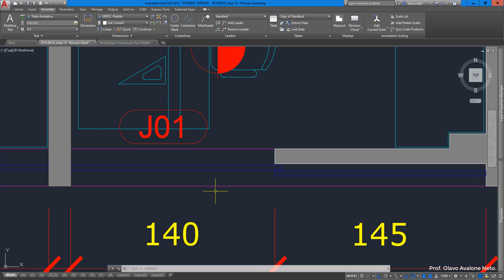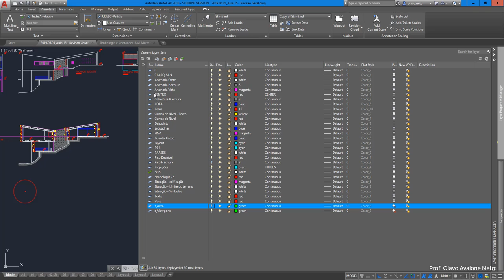Desenho Arquitetônico 2019.1 - Aula 15 E - Camadas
Conteúdo: revisão de camadas